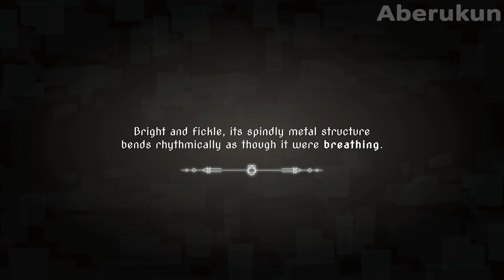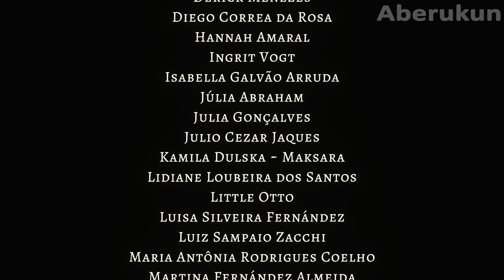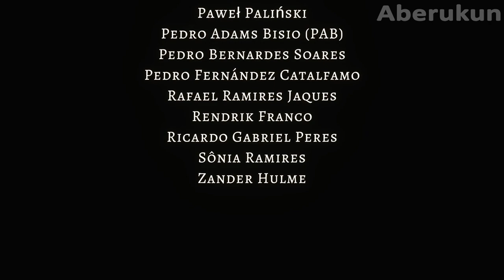Aspire: Ina's Tale - Full Game Walkthrough Playthrough Longplay Part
This is a walkthrough of Aspire: Ina's Tale played on Xbox One. This video is recorded and edited by me for my channel. Recorded with Avermedia LGP 2 Plus and edited in Shotcut. This walkthrough will feature the Full Game Story Campaign, Bosses, Ending and cutscenes.

Aspire: Ina's Tale is a Puzzle Platformer Action game, developed by Wondernaut Studio and published by Untold Tales released in 2021.